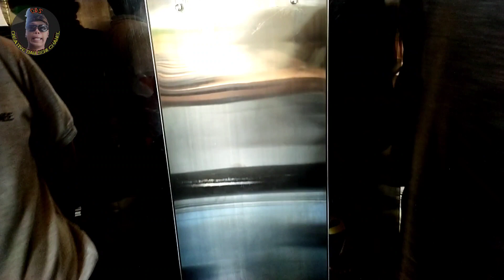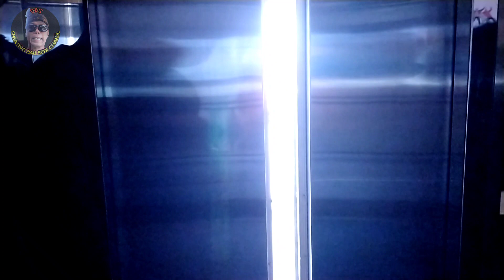tes terbang layangan cotek 3 meter ( hiburan )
tes terbang layangan baru layangan cotek 3 meter,
cotek mengudara.
rare angon bali.
pelayang bali
kuta bali